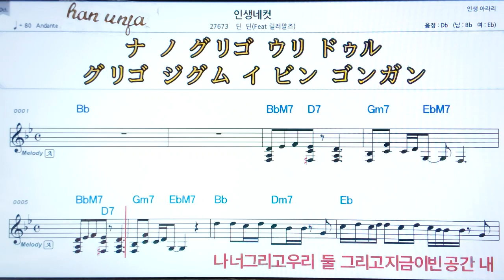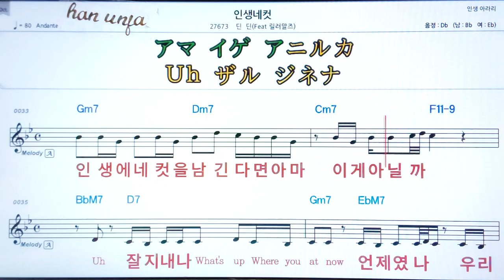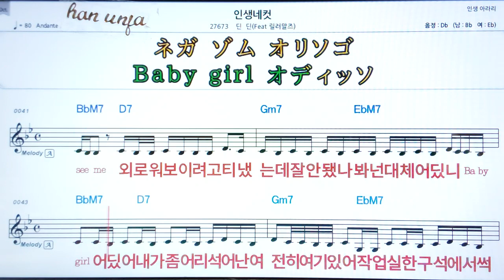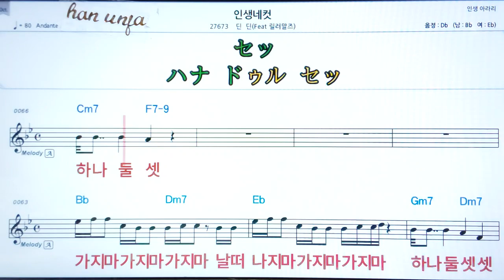💖인생 네컷/딘딘*릴러말즈 👍MR,가라오케 악보 코드 가사 ,Karaoke반주